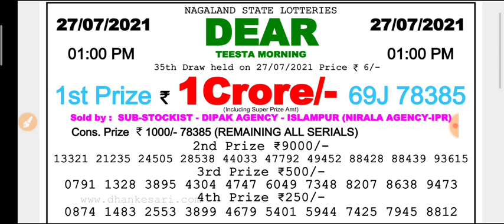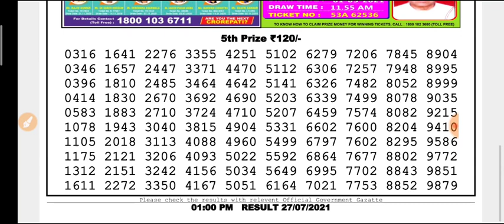🔴 Live Dear Nagaland State Lottery 01:00 p.m. 27.07.2021 TEESTA Morning Result Today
Nagaland state lottery 01:00 p.m. 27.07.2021 TEESTA morning result Today live